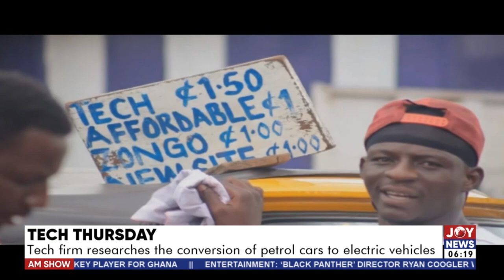TECH Thursday: Tech firm researches the conversion of petrol cars to electric cars (10-3-22)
Tech firm researches the conversion of petrol cars to electric cars - AM News on JoyNews (10-3-22)